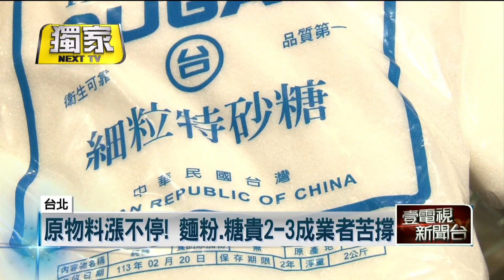獨家／快吃不起！ 「蛋黃酥界愛馬仕」再漲價 1盒10顆近千元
即將迎來春節，就在這時候，知名的紅土蛋黃酥禮盒，再宣布漲價，一盒10顆從800元漲到980元，業者表示受不了原物料漲價的壓力，只好做出這個決定，而其他業者也說，麵粉、糖這些主要用料漲價，早就不是新鮮事。